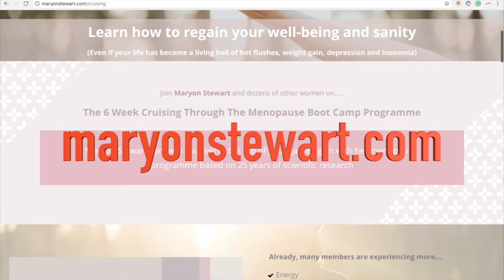Are Phytoestrogens Good or Bad for You? | Maryon Stewart